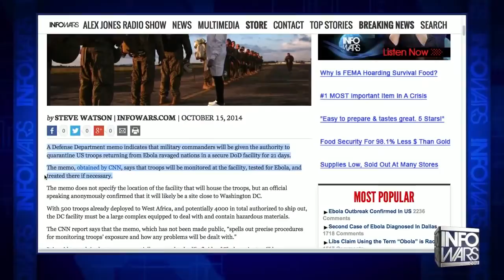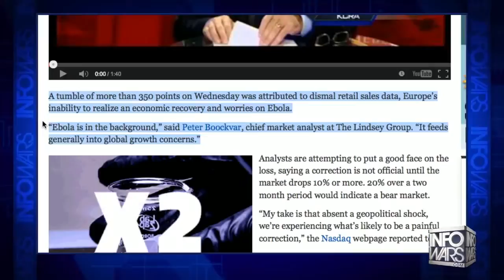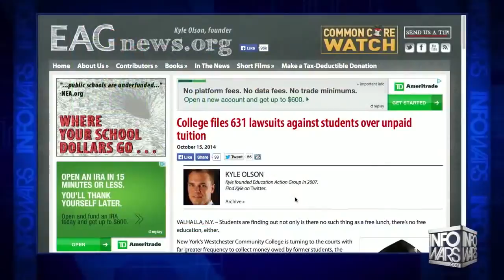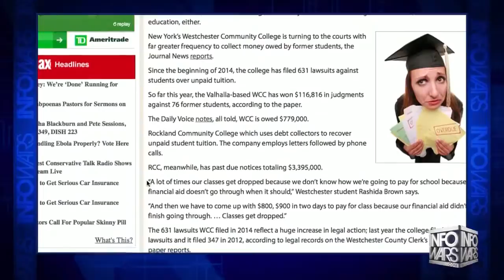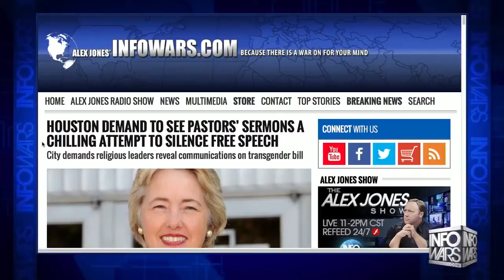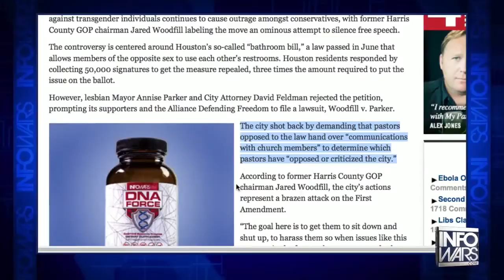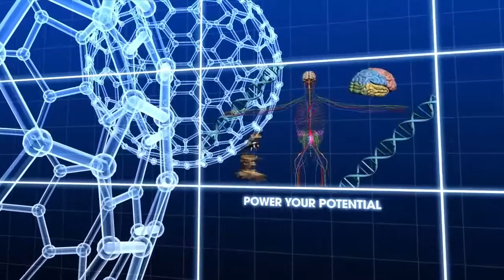Ebola Infected Troops To Be Held In D C